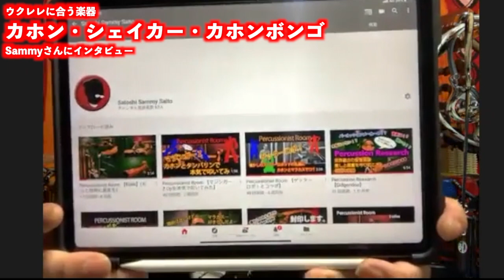【ウクレレに合う楽器紹介】パーカッションとウクレレとのアンサンブルのコツについてSammyさんに聞いてみた☆彡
ウクレレとアンサンブルをする時に相性の良い楽器を紹介します。
今回は、カホン・シェイカー・カホンボンゴについて、パーカッション奏者の Sammyさんに色々とお聞きいたしました♫
トークテーマは「ウクレレとのアンサンブルのコツ」です。

■Sammy・プロフィール
15年間続けた子役を引退し、音楽に魅了され単身カナダへ。
ストリートミュージシャンを経て、Cirque du Soleil World Tour/London Olympic Opening Ceremony/Vancouver TED等に出演のDr.DrawにPercussionistとして参加。カナダで年間300以上のShow・TV出演をこなし、Painter:Jessica Garlicky/The First Ashtanga Yoga Teacher:Diane Bruniとも共演。
帰国後、パーカッションメーカー:LatinPercussion(LP)とエンドース契約を結び、馬頭琴奏者:セーンジャー/女優:梶芽衣子/KAO=S/ピアノ尺八INFINITYなど多数のアーティストと共演。島村楽器各店舗(全国)にてカホンセミナー開催、2016年楽器フェアに出演。2018年KAO＝Sのサポートとしてニュージーランド/ドイツ/内モンゴル自治区遠征に参加。
​Cajon/Djembe/Conga/Wavedrums/Didgeridoo等を駆使し、ライブサポート・レコーディング・ワークショップ・動画配信等で活動中。